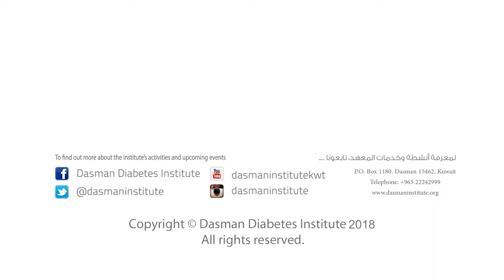Training Courses offered at The Clinical Skills Center in Dasman Diabetes Institute